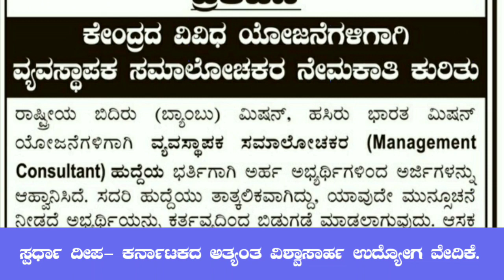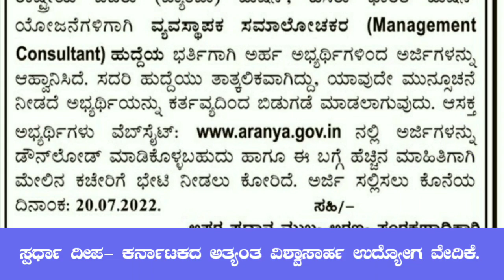ಕರ್ನಾಟಕ ಅರಣ್ಯ ಇಲಾಖೆಯಲ್ಲಿ ಖಾಲಿ ಇರುವ ಹುದ್ದೆಗಳಿಗೆ ಅರ್ಜಿ ಆಹ್ವಾನ| Karnataka Forest Department